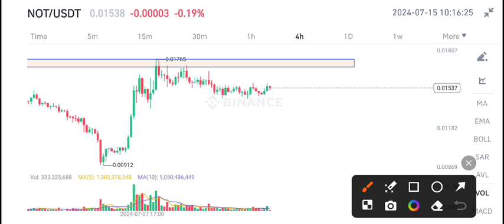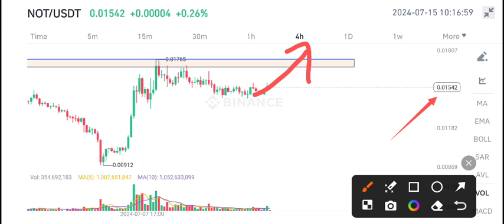NOT Price Prediction Today! Notcoin News Today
Queries Solved:
1.  today target
2.  price today
3.  price prediction
4.  token today target